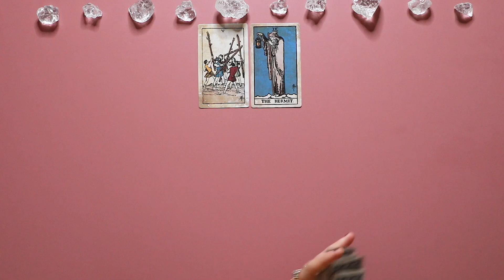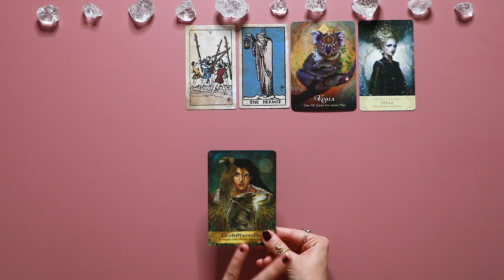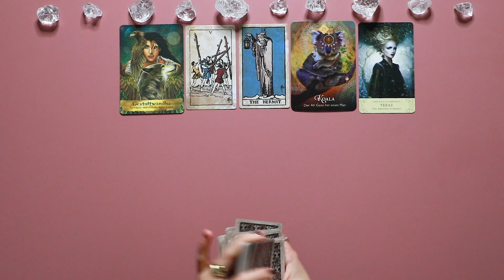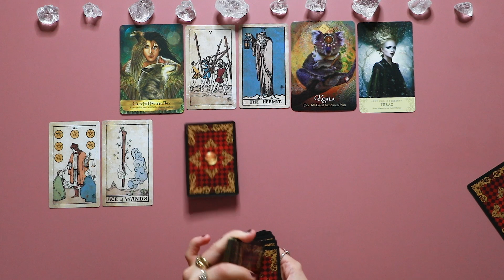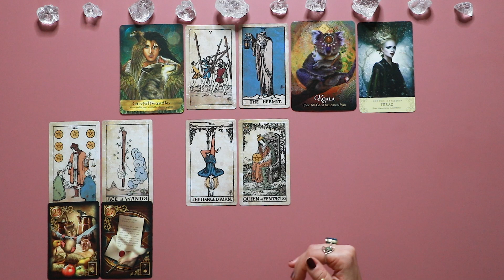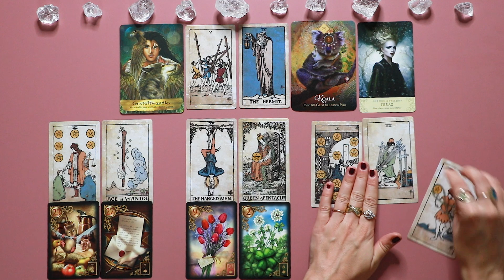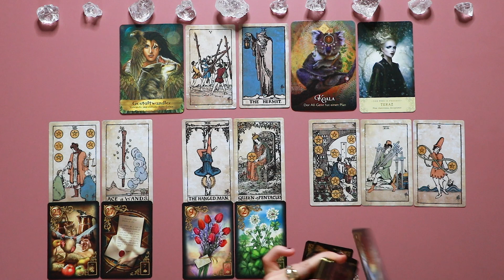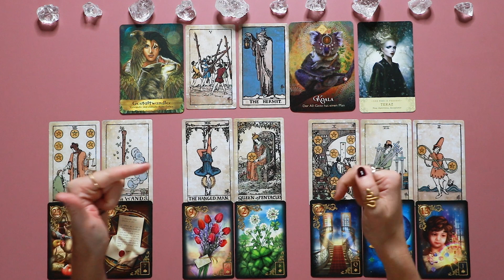DAS GLÜCK FINDET ZU DIR 🍀 Ein neues Feuer entfacht & alles fliesst 🔥 Wochenbotschaft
✳ UNIQUE WISDOM✳  Hol dir meinen 4 Tages Workshop, um deine einzigartige Weisheit zu entfachen!

⫸Radiant Wise Tarot
⫸Crystal Visions Tarot